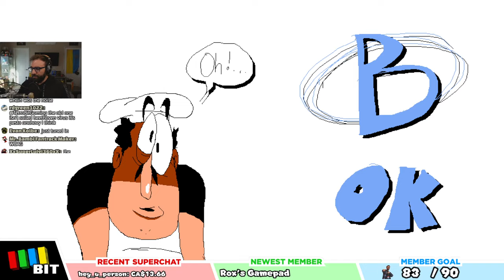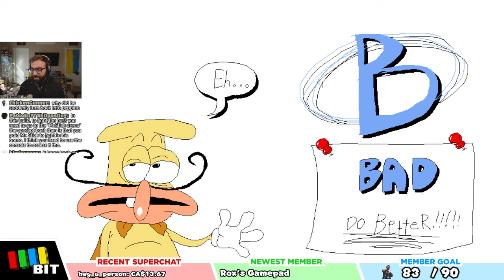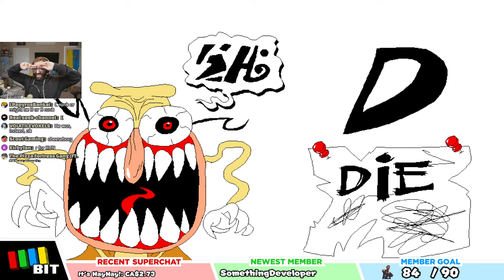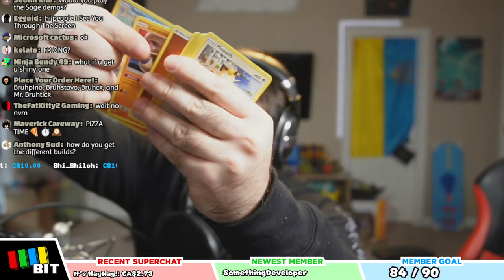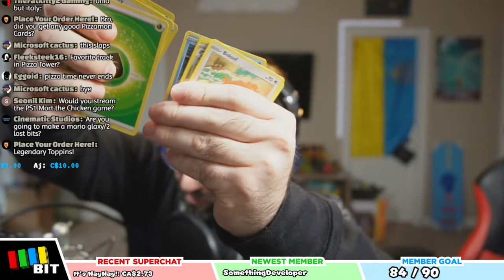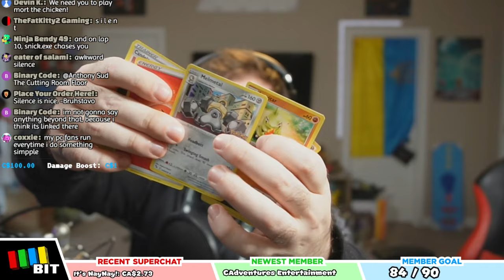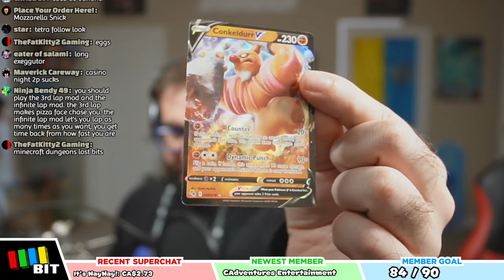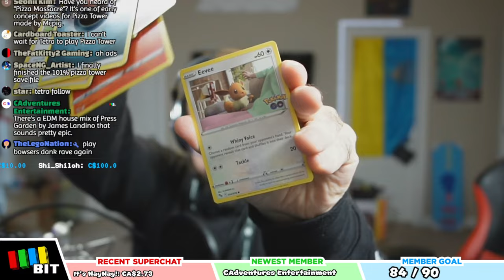PIZZA TOWER! (Beta Playthrough) - LIVE [TetraBitGaming]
Gifting memberships is now available! Make sure you enable to receive them, and become a member to gift today!

Today we're checking out a Pizza Tower playtester beta build of the game from September 2021! Quite a few differences seen here compared to the final release of Pizza Tower!

Don't know where to start?

Check out CTRL for healthy and delicious meal replacement options!

→ 2nd CHANNEL: @TetraBitPlus
→ Stream VOD Channel: @TetraBitREPLAY
→ Clips Channel: @TetraBitCLIPS